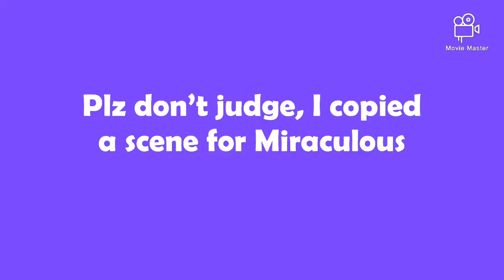Plz don’t hate this video 🥲